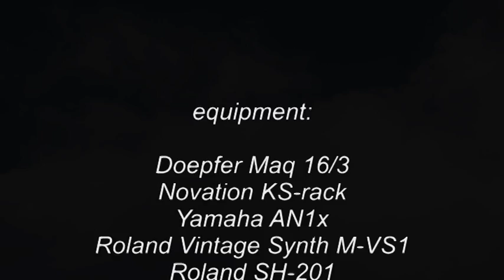Phrozenlight - Gravity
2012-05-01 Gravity